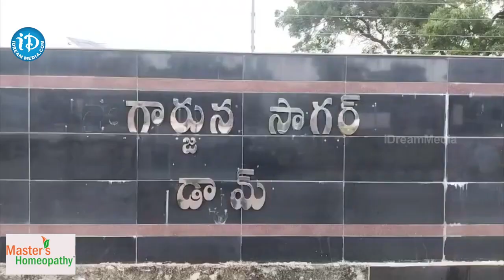High Tension at Nagarjuna Sagar Dam | iDream Bheemavaram